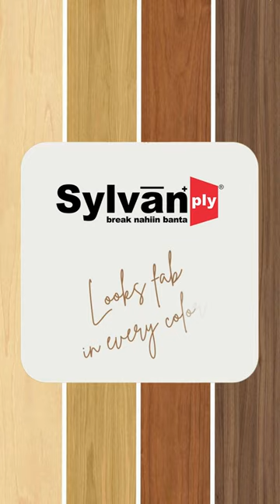Ply That Looks Fab In Every Color!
Sylvan Plywood is match made in heaven for your furniture. Whatever colour they might be, we give you ply that looks fab in every color!